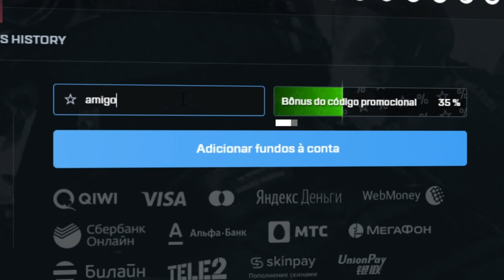ABRINDO 2$ em CAIXAS no CSGO Net - CÓDIGO ESCONDIDO